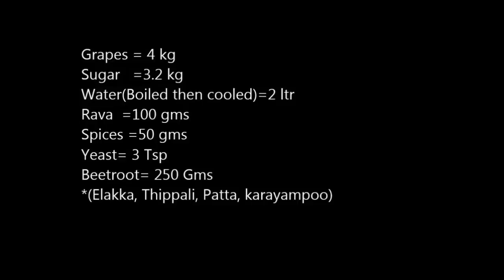Grape wine making for wine lovers, malayalam grape wine recipe very easy method for all part 2 EMODE